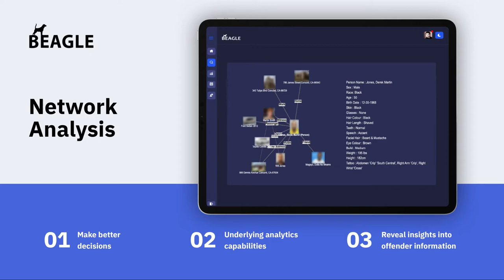Beagle Crime Analytics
Our law enforcement tech solution, Beagle Analytics, is a real-time crime analytics software that helps law enforcement agencies speed up analysis and solve crimes more efficiently. By collaborating, consolidating, and analyzing crime data of multiple systems, Beagle Analytics helps speed up crime investigations as well as day-to-day operations in the law enforcement agencies.

About WATI:
WATI is an IT services and solutions firm focused on Cyber Security Solutions, IT Security Services, Risk Management, Cloud Enablement, for public sector agencies and enterprises across diverse industries. With decades of experience and an evolved delivery model, we deliver specific solutions that enable business efficiencies to organizations.